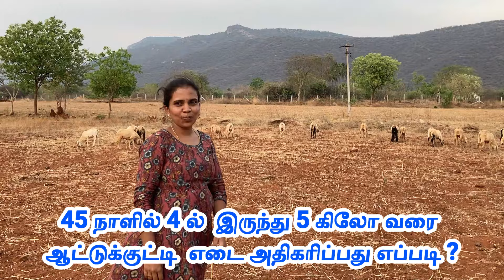🐐 45 நாளில் ஆட்டுக்குட்டி எடையை அதிகரிப்பது எப்படி ?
எப்படி 45 நாளில் 4 ல்  இருந்து 5 கிலோ வரை ஆட்டுக்குட்டி  எடை அதிகரிப்பது ஆகிய தகவல்களை  கொடுத்துள்ளோம்